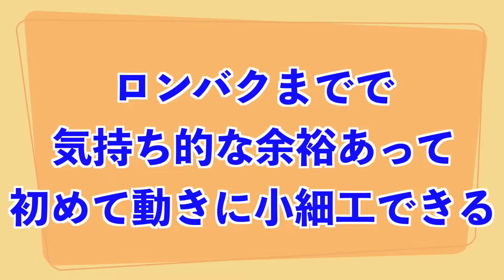ロンバク宙の時のコツや感覚を話してみる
◯今日の一言◯
まあできた方がかっこいいかもって思うよね。

同じ悩みの人がいるかも？コメントのアンサー

§今の目標§
多くの人にとって有益な存在になる事。

１つの方法として参考にしてください。